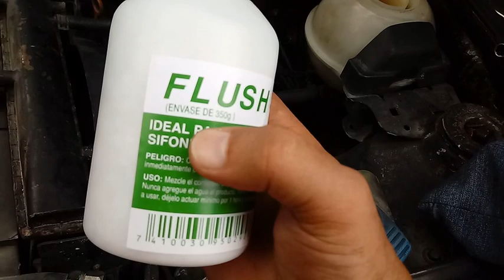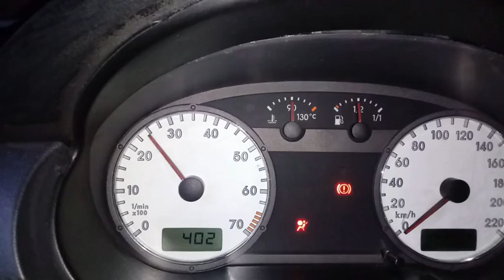Fácil método para lavar y restaurar el radiador de gol/pointer funciona en cualquier marca y modelo